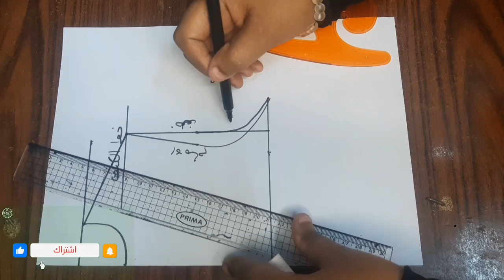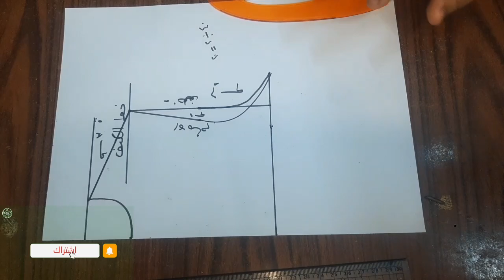طريقة عمل حردة الابط بشكل بسيط للمبتدئين شرح عمل حردة جيرو من الصفر بشكل بسيط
التوصل معي جروب واتس اب

dress
gyro shard

Women's blouse

pattern

flat pattern

basic pattern